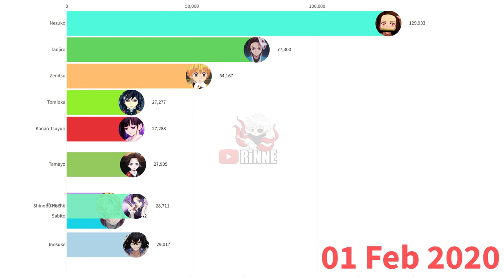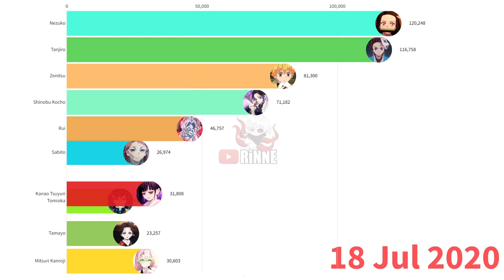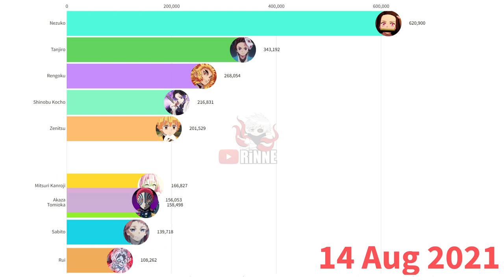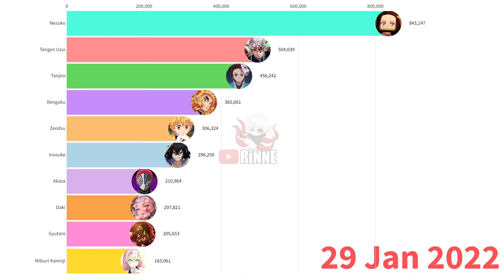Most Popular Demon Slayer: Kimetsu no Yaiba Characters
This numbers aren't 100% accurate. Data based on Youtube searches.

Which is your favourite Opening?

All the songs used in this video are from  @Rifti Beats

Tools Used

Google Trends
Ammount Search Tool
Flourish Studio
Microsoft Excel
Wondershare Filmora
Calculator

Methodology for Most Popular Demon Slayer: Kimetsu no Yaiba Characters:

1) I gathered data from Wikipedia. The .csv files containing search interest values were downloaded from Google Trends for every character.

2) Ammount Search Tool determined the average monthly search volume for every character.

3) The number of searches per month for each calendar year were proportioned based on official reports from Google.

4) Data modeling through an algorithm invented by me to obtain the most realistic data possible.

5) Search interest values and proportioned monthly search volumes were placed in Excel for calculations.

6) The data was placed into Flourish Studio to create the data visualization piece.

7) Image and audio assets were added with Wondershare Filmora.